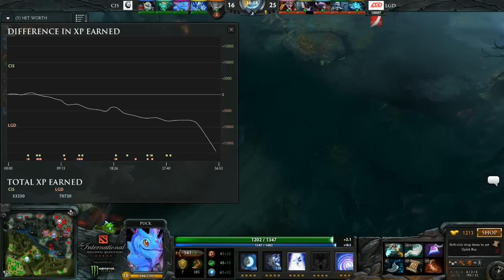CIS vs LGD Game 2 - The International 4 Dota 2 Qualifiers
Commentators: @TobiWanDota @LuminiousInverse